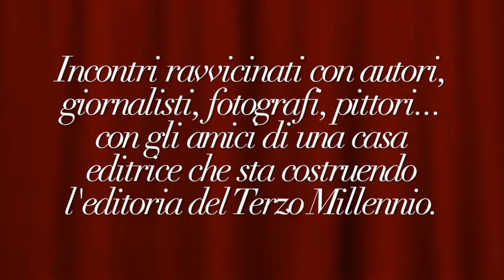Il Salotto delle Idee di Simonelli Editore - Novantottesima Puntata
6 Settembre 2018
Inizio di stagione autunnale col botto... di Luciano Simonelli.
Che vuol dire?
Scopritelo guardando questo videotalk.